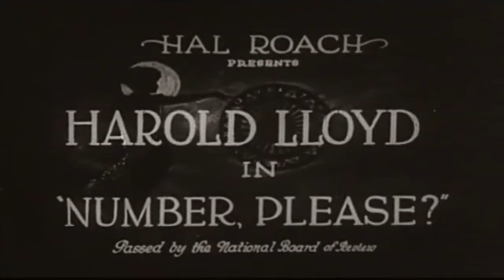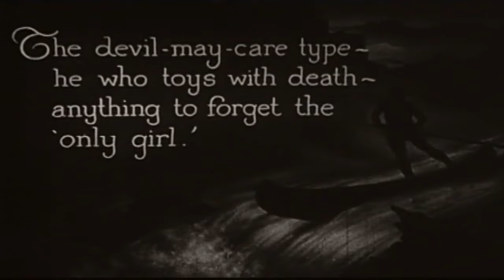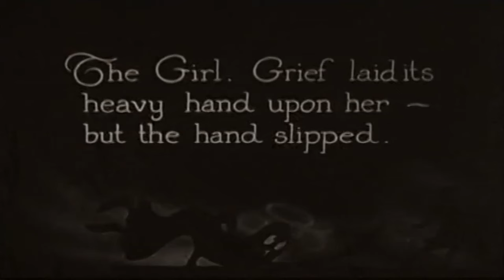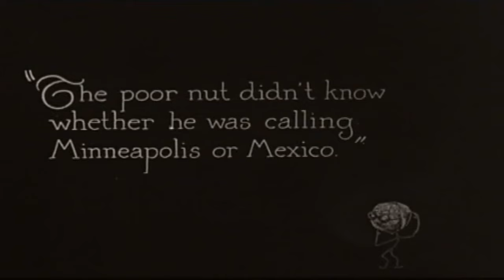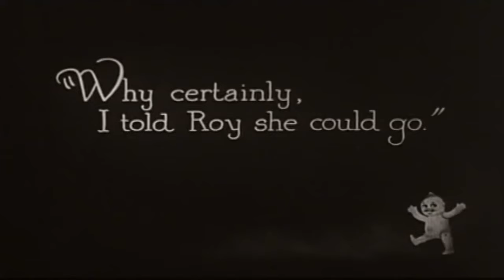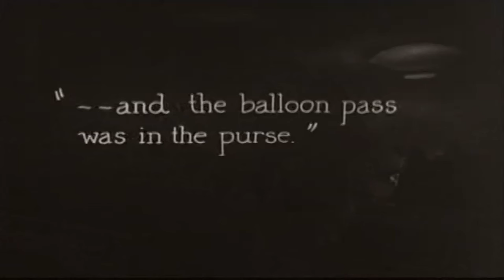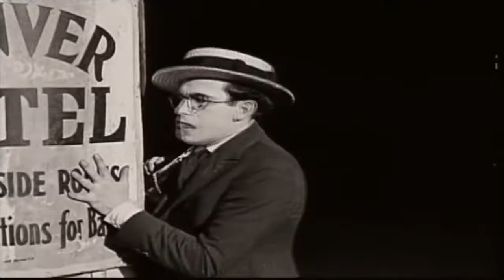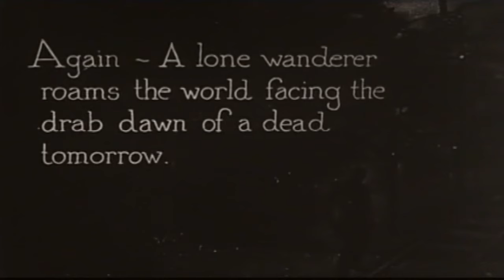Number Please | English Full Movie | Short Comedy Romance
The film follows a charming but mysterious figure who, after a chance encounter, becomes entangled in a dangerous game involving stolen identities and covert operations. As the web of secrets begins to unravel, the protagonist must outwit those who are closing in, while uncovering the truth behind a series of cryptic messages and clues. The stakes grow higher with each passing moment, leading to a tense showdown where nothing is as it seems. Filled with unexpected twists and heart-pounding suspense, the film will keep you on the edge of your seat until the very end.

Starring: Harold Lloyd, Mildred Davis, Roy Brooks

Directed By: Hal Roach, Fred C. Newmeyer